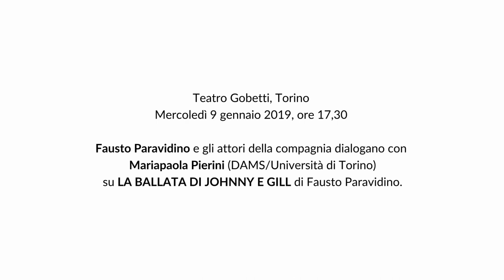Incontro su "La ballata di Johnny e Gill" - Retroscena 2018/19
Mercoledì 9 gennaio 2019, ore 17,30 – Teatro Gobetti
Fausto Paravidino e gli attori della compagnia dialogano con Mariapaola Pierini (DAMS/Università di Torino) su LA BALLATA DI JOHNNY E GILL, di Fausto Paravidino.

testo e regia Fausto Paravidino
Ideazione Iris Fusetti e Fausto Paravidino
con Federico Brugnone, Iris Fusetti, Fatou Malsert, Daniele Natali, Tibor Ockenfels, Fausto Paravidino, Aleph Viola
scene Yves Bernard
luci Pascal Noël
video Opificio Ciclope
costumi Arielle Chanty
maschere Stefano Ciammitti
musiche Enrico Melozzi
coreografia Giovanna Velardi
aiuto regia Maria Teresa Berardelli
Le Liberté, scène nationale de Toulon, Teatro Stabile di Torino – Teatro Nazionale, Il Rossetti Teatro Stabile del Friuli Venezia Giulia, La Criée – Théâtre National de Marseille, Pôle Arts de la Scène
Les Théâtres de la Ville de Luxembourg